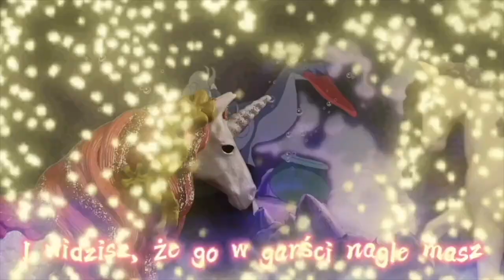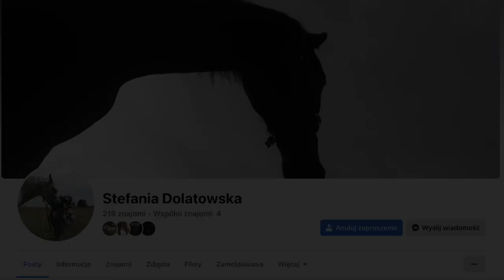Unpacking #107 - Najstarsze modele w kolekcji 😮💕🐎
Cześć! W piątek przyszła do mnie paczka z nowymi modelami. Jednak nie wrzuciłam go wtedy na kanał, ponieważ później jechałam do Krakowa i nie było mnie cały weekend w domu. Dlatego film jest dzisiaj. 😉
W paczce były dwa wycofane modele z firmy Schleich, czyli Wałach Shire oraz Wałach Arabski z 2001 r. Byłam w szoku, że są aż takie stare! Są nawet starsze ode mnie, heh. 😂
Dostałam jeszcze parę gratisów w postaci Ogiera Fryzyjskiego Schleich, kantara, haltera oraz naklejek. Bardzo dziękuję za gratisy, są super!  🥰
Kupiłam te konie od prywatnej osoby (link do jej profilu na Facebooku i musiałam trochę na nie poczekać, ponieważ konie były odmalowywane. Ale doczekałam się i jestem bardzo zadowolona. Konie bardzo mi się podobają i cieszę się, że je mam.

Montaż: iMovie
Kamera: Iphone XR
Muzyka: Biblioteka audio na YT
Intro: iMovie i CapCut